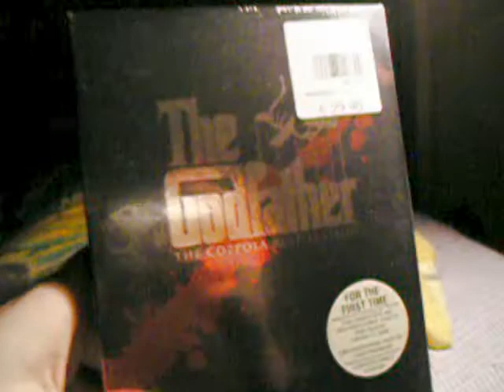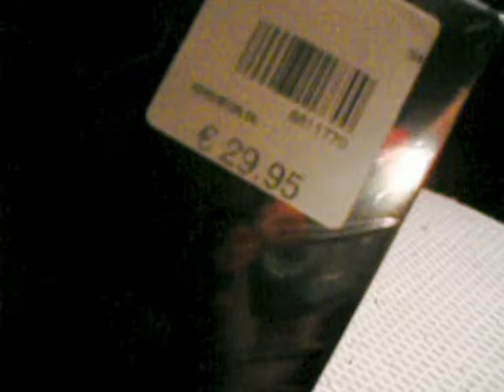Godfather [DOS] - The Angry Video Game Nerd